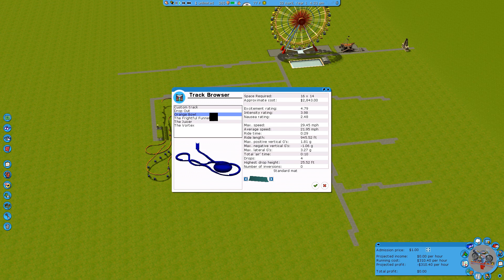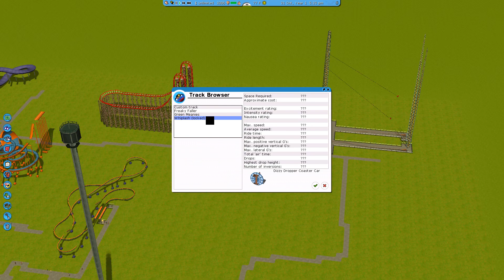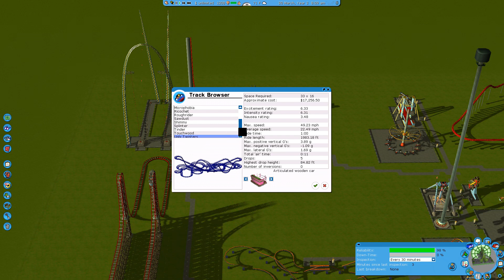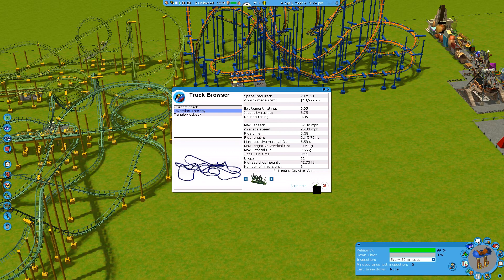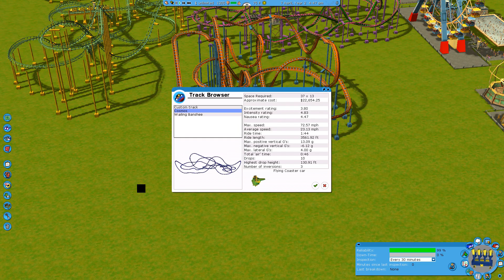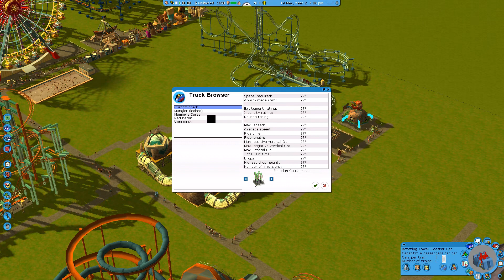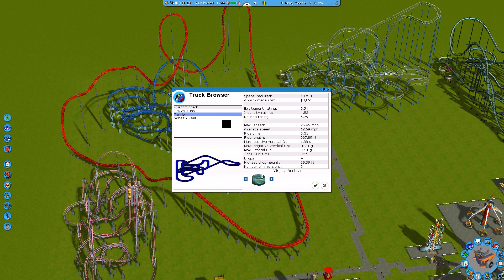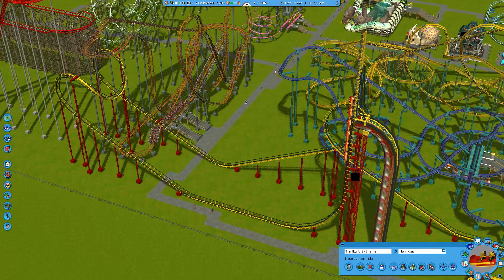Let's play RollerCoaster Tycoon 3: Complete Edition (2020, PC)